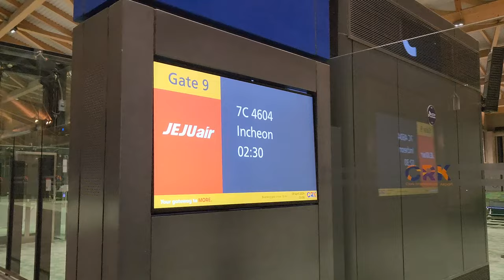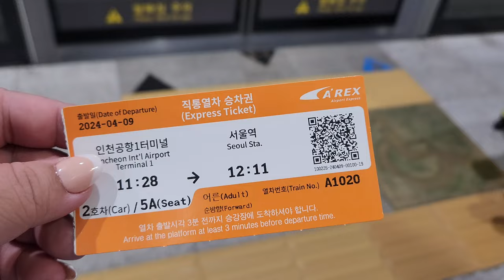Clark to Incheon, Myeongdong, N Seoul Tower | Seoul, South Korea 🇰🇷 PART 1| April 9, 2024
Hi guys! Finally nakarating na ko ng South Korea 🇰🇷 here is the first part of my Korea vlogs, hope you enjoy!

Day 1 itinerary:
Clark International Airport to Incheon International Airport
Arex to Seoul
Seoul Station to Line Hotel Myeongdong
Lunch at BHC
Myeongdong Shopping Street
N Seoul Cable Car
N Seoul Tower
Dinner at Hanam Pig Myeongdong

Artist : pilo
Tittle : stay a minute